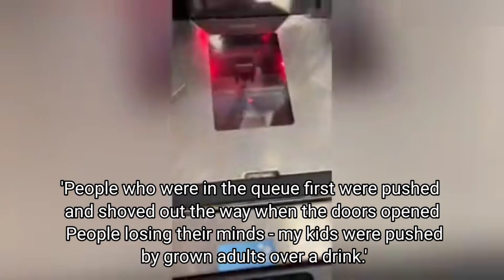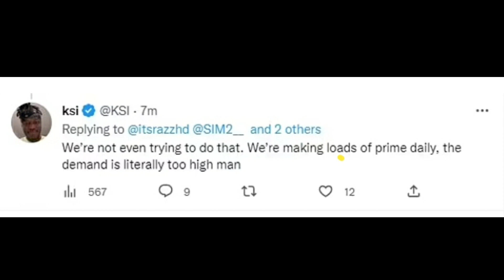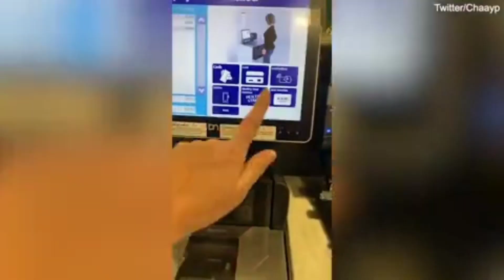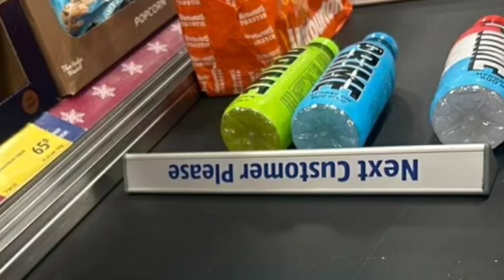Chaos broke out in Aldi stores across the UK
Shoppers queue at 5am and fights break out for viral Prime Energy drink created by KSI and Logan Paul - as it goes on sale for just £1.99 after going for £300 on eBay